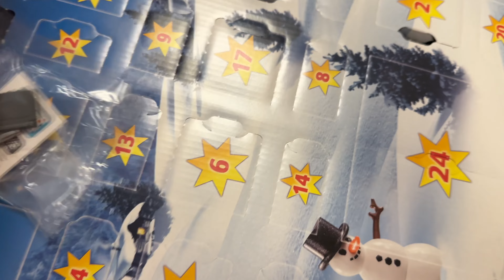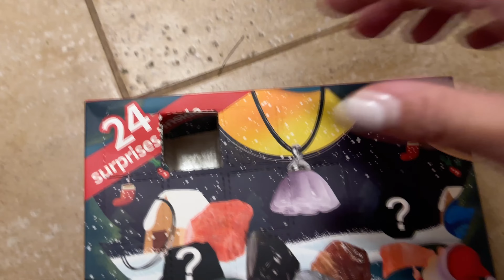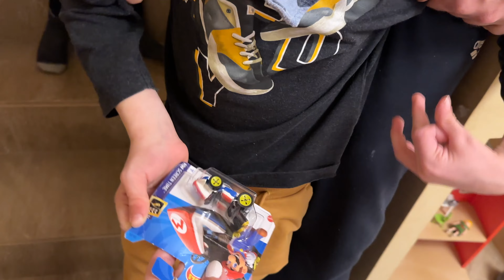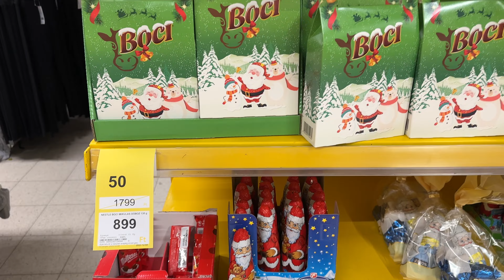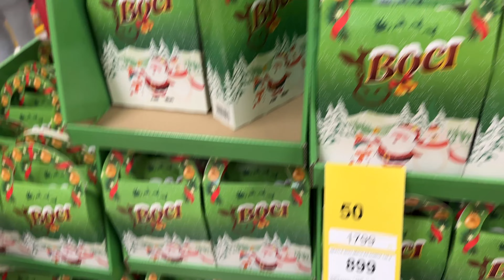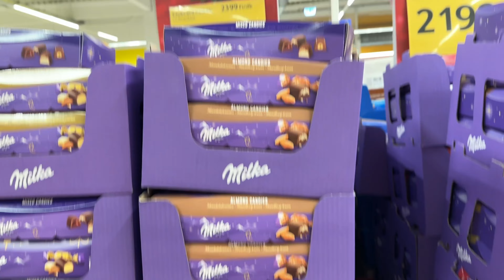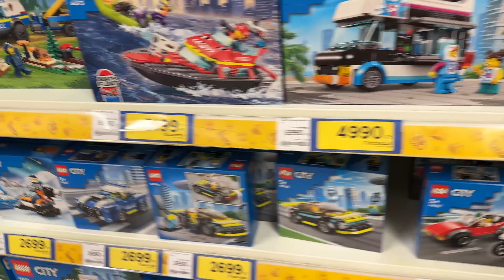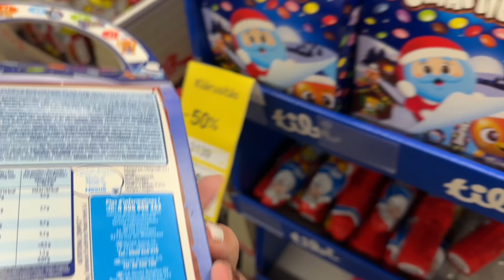VLOGMAS 6: Adventi koszorút készítettük Lizával és Tesco akciós csokimikulások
Elérhetőségeink:
facebook oldal: Liza baba világa